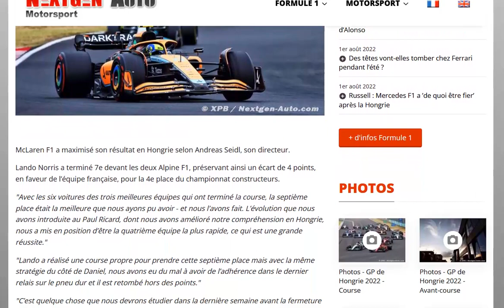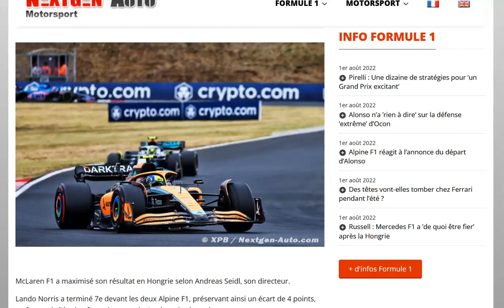Mclaren est satisfaite de terminer devant Alpine au Grand Prix de Hongrie